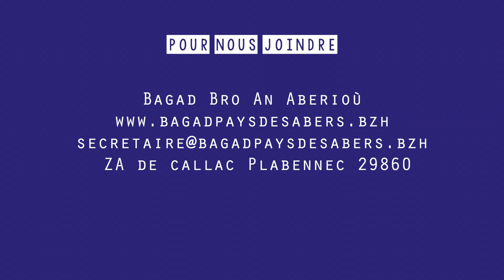Présentation Bagad Bro An Aberioù (Plabennec)